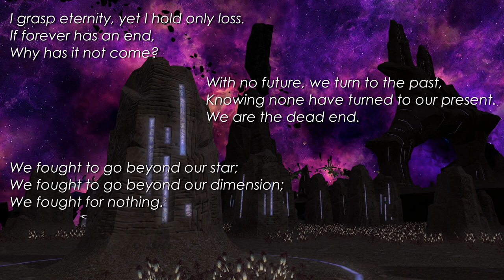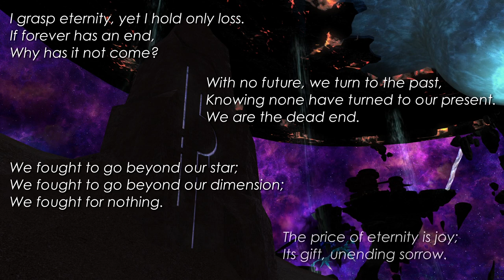The Worlds of Endwalker - FFXIV Lore Explored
One of the most exciting parts of 6.0 Endwalker was our travels to the ends of the great expanse, and learning about all the other  worlds Meteion had encountered.

Explore these memories with me!

My channel is focused on player perspective content, gameplay, theory's and importantly game lore for Final Fantasy XIV.
As this channel has grown my goals have evolved but ever do they remain the same, the creation of videos that mean to bring a smile to a viewers face or provide them with even one piece of useful information.

I mean to live up to these goals and the time you have taken to watch my content.